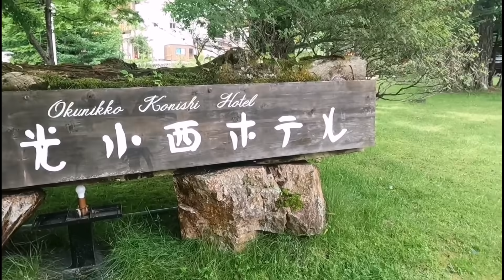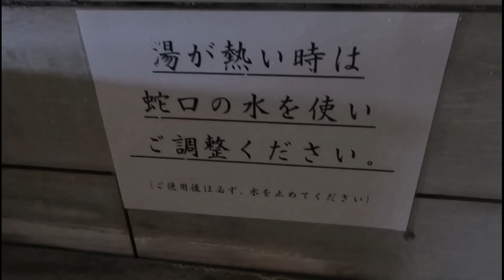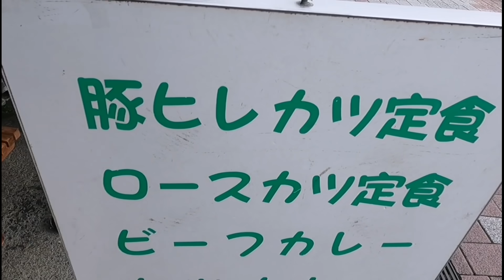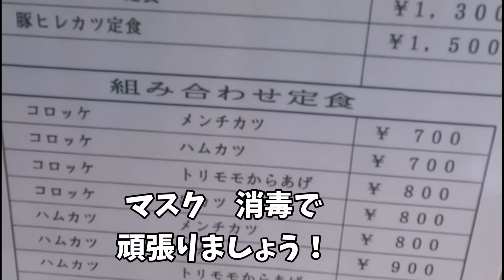【温泉】奥日光湯元温泉#Oku-Nikko Yumoto Onsen#오쿠 닛코 유모토 온천#奥日光汤本温泉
栃木県奥日光湯元温泉ホテル小西の貸切露天風呂はにごり湯です熱いときにはかき混ぜて入る源泉掛け流しその物です

【お勧め：温泉動画】

【オンラインサロンファンクラブ魔女会】

Ofuse【有料ファンレターで支援をお願いします】

【目次】
00:00　オープニング
01:40  貸切露天風呂
02:25　入浴準備
03:50　入浴
05:22　休憩
06:07　足湯
09:52　エンディング

【奥日光小西ホテル】

栃木県日光市湯元2549-5

【引用】
奈良時代に開湯した、 奥日光湯元温泉
湯治湯として親しまれてきた源泉掛け流し
日光湯元温泉は24時間流れ落ちる源泉掛け流しの硫黄泉です。

源泉掛け流しの温泉は、自然に湧き出た温泉水を汲み上げて、
新鮮なお湯が常に浴槽に注ぎ、溢れ出たお湯は排出されます。
]温泉と謳っていても、他から温泉水を運んで使用するところもありますが
、奥日光小西ホテルでは源泉掛け流しの乳白色の硫黄泉です。

小西ホテルでは、温度管理センサーを採用して
、快適な温度を保てるよう努力しております。
それでも、長時間誰も入らないと、上澄みだけが熱めになってしまうことがあります。
その場合は、ご利用の皆様にも、お風呂のかき混ぜをお願いしております。

強力なパワースポットと言われる「男体山」の岩に囲まれた露天風呂です。

気温や季節によって色が変わって見える硫黄泉。
乳白色やブルーグリーンに見える時があります。
ゆっくりお疲れを癒やして下さい。
冬になると雪見露天風呂がお楽しみいただけます。

温泉／無料
男風呂（男体山の岩石で作った露天風呂あり）・女風呂（男体山の岩石で作った露天風呂あり）

【ご宿泊の場合】
清掃時間以外、24時間無料でご利用可能です。

【ご宿泊外利用の場合】
◆時間：7：00～10：00（最終入場 9:00),　13：00～21：00（最終入場　20:00)
※ただし、16:00~18:00は日によってはご利用いただけない場合がございます。
◆料金：大人1,300円・子供1,000円 （貸バスタオル･タオル付）
大人1,000円・子供800円 （タオル持参の場合）

※税込み価格となります。

貸し切り露天風呂（バリアフリー)／有料
貸切露天風呂はバリアフリーになっており、
 車いすのまま湯船近くまで行く事が出来ます。湯船には手すり等も完備。
 7名までゆったり入浴ができる大きめの貸切露天風呂！温泉成分は硫黄泉です。

◆営業時間:　10:00～24:00（日帰りの方は19：00まで）
◆料金（貸バスタオル･タオル付）
【ご宿泊の場合】
45分2,500円 (4人まで)　5名以上1名様1000円追加料金

45分4,200円(4人まで)　5名以上1名様1000円追加料金
※2021/4/26より料金改定いたします。
45分4,500円(4人まで)　5名以上1名様1000円追加料金